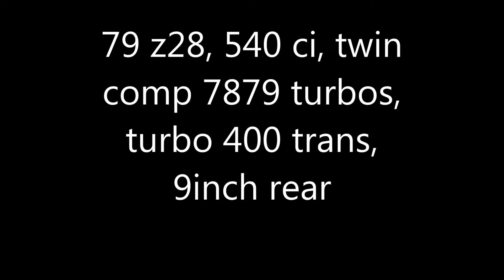Twin Turbo Z28 Built By Big 3 Racing Running 8's on PUMP GAS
79z28, 540 ci, twin comp 7879 turbos, turbo 400 trans, 9inch rear, big 3 racing, b3r,